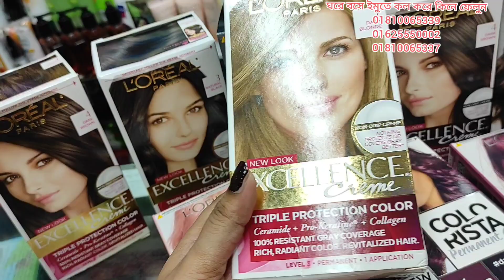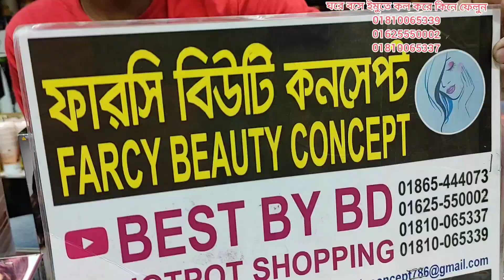ভালো মানের হেয়ার কালার কিনুন।hair colour collection.